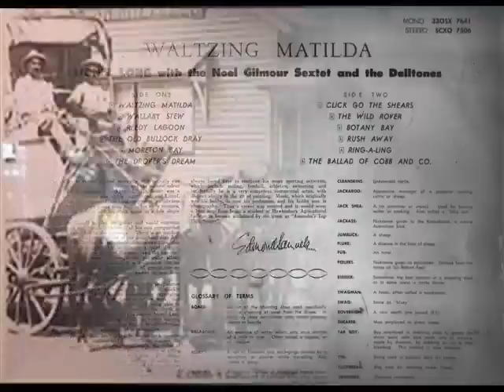Lionel Long - The Ballad of Cobb & Co..wmv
Bought the album when we left Australia in 1966 after having lived there fot 7 years. Nice songs with nice memories